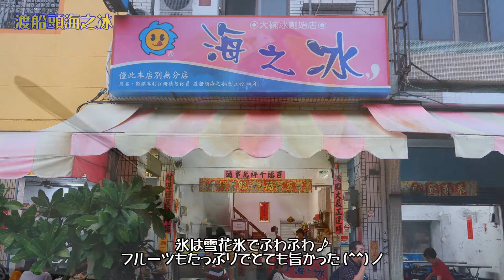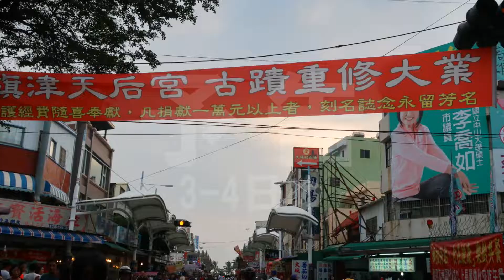2018 台湾の旅 (台南市編) #3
2018年11月9日　高雄市内をがっつり観光！
龍虎塔、忠烈祠、美麗駅など定番のスポットを訪問しました！